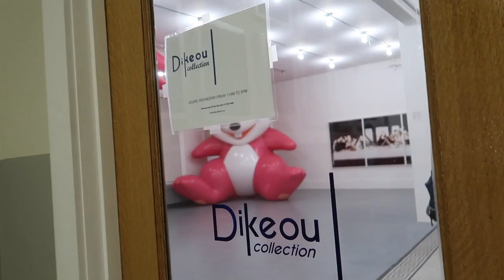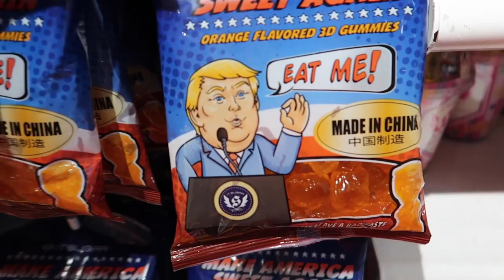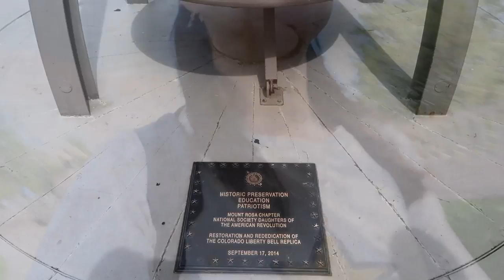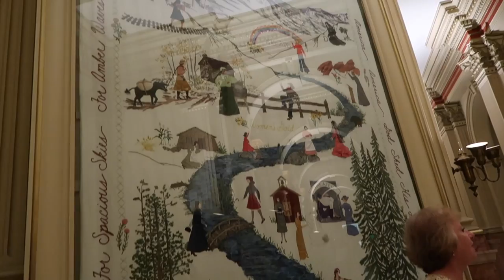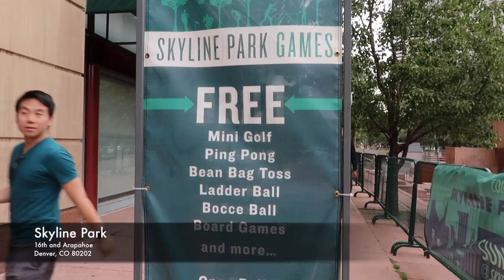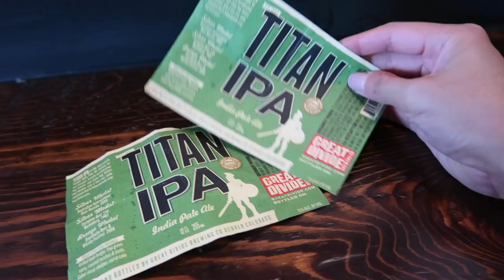Top Free Things to Do in Denver, Colorado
This is part three of my series about Denver, Colorado! You can check out this link for more free Denver travel ideas

Traveling can be expensive, but in this video I will show you some of the coolest things to do in Denver which costs no money! These are some of the top things you can do in Denver for free.

➜ Get $40 now for AirBNB and live in a charming local apartment and save money over pricey hotels

Some of the fun things that you can do for free in Denver are:

1) Ride the Free MallRide bus to get around the downtown area in style and comfort - 0:13
2) Check out a modern art museum called the Dikeou Collection - 0:44
3) Check out the big blue bear sculpture at the Colorado Convention Center - 8:13
4) Take a tour at the United States Mint - 10:15
5) Visit the Colorado State Government Capital Building and take a free tour - 10:39
6) See one of the best places to get a view of the city - 12:34
7) Play free games, like Denver mini-golf, at Skyline Park! 14:41
8) Take a free brewery tour at The Great Divide Brewing Company: 18:41
9) Walk around Union Station - 19:17
10) Admire and take photos at beautiful, unique bridges such as Highland Bridge - 19:27

Video notes:

1) Denver's free MallRide buses are on 16th street and will take all the way to the Capital Building. They are all 100% electric so they don't smell at all! It runs 7 days a week and stops on every block. They run approximately 3-15 minutes and every 1-2 minutes during peak times.

2) The Dikeou Collection can be hard to find, but it's well worth it! Bring headphones to take the free, extensive cell phone tour. It's entrance is right next to Jamba Juice and T-Mobile. The gallery is owned by Devon Dikeou and it is very interactive.

3) The Denver Blue Bear is called "I See What You Mean" and it's supposed to make you feel like a piece of iconic Colorado imagery is right outside of the Convention Center for all its visitors to see. Plus, the artist saw a cool picture of a bear peering into a window.

4) Take a tour at the United States Mint: the tour is free and is approximately 45 minutes. There are six tours: 8 a.m., 9:30 a.m., 11 a.m., 12:30 p.m., 2 p.m., and 3:30 p.m.

5) The Colorado State Government Capital Building was born out of the Gold Rush in Denver, Colorado, so it's only fitting that the dome consists of gold leaf that is worth over $10 million dollars. There's also the entire world's supply of Colorado Rose Onyx marble inside of the building.

6) The only way to get to the 360 degree views on top of the Capital Building is to take a free tour!

7) Skyline Park is an urban three block park that allows you to do free seasonal events, such as ice skating! A pop up beer graden is also available.

8) The Great Divide Brewing Company is known for their various versions of Yeti Stout, so don't hesitate to try it!

9) Union Station is 136 years old, but it was completely remodeled in 2012 and opened up in 2014 as a large, mixed use complex.

10) My favorite bridge is the beautiful Denver Millennium Bridge, which is the world's first cable-stayed bridge. It's 200 feet high and it is located in LoDo.